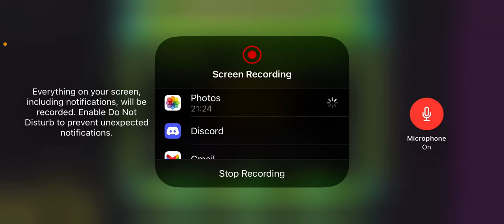Progress 1. Lit Fuse 57-100 (Insane demon mobile)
Sooooo Cataclysm has been boring the sh*% out of me and I needed a little confidence boost. Something to get me back into the swing of things. I started playing this because everyone said it was good which it is. I liked it so much thag I played it for 2 HOURS straight and did this in 2003 attempts. I am probably going for this as my next level. Wish me luck.